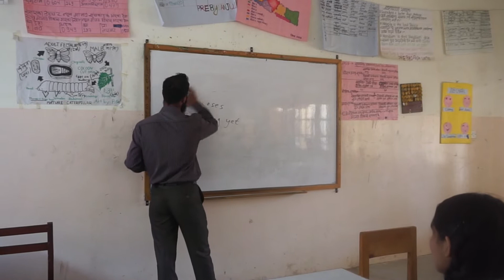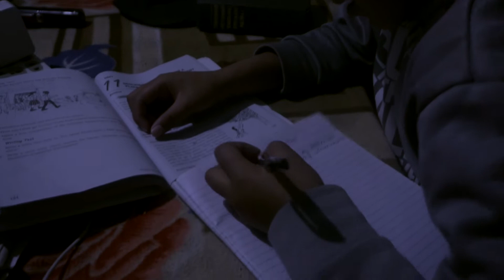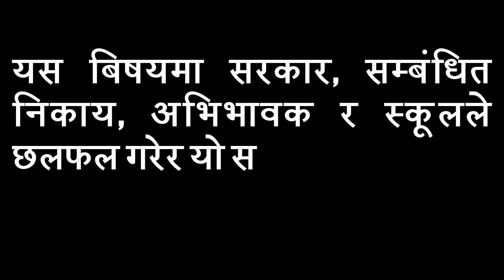DAY 583| Short Nepali Movie होमवोर्क किन नगरेको ? by Moin Uddin|Moin Uddin Show|TFN FELLOWSHIP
DAY 583

This is my second short movie "होमवोर्क किन नगरेको ?" Why didn't you do your homework?
The story was conceptualized at school where my students didn't do their homework. One day one of my student invites me to her home and then I realized that why didn't they do it. So, this short movie gives you the reason of why most of the students studying in pubic school don't do it.

I wrote an article few months ago and it was published in one of the esteemed Nepali Daily Newspaper "Kantipur". Here's the link of the article.

Cast for the movie

Anju Tamang (Student)
Pramila Tamang (Student)
Moin Uddin (Teacher)

Camera/Edit/Story/Direction
Moin Uddin

This video was shot on Sony alpha 6000

The audio quality is not as good as there was no external Mic on this camera.

Also I am looking for sponsors to fund me to get a decent camera so that I can make better movies.